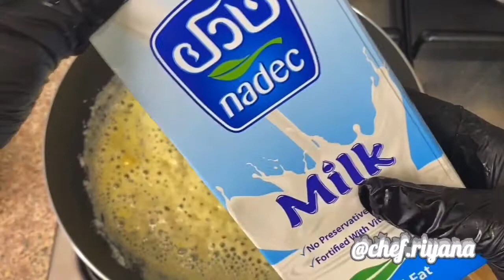اللحم المفروم بالتورتيلا والباشاميل tortilla minced lamb with bachmal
المقادير :
زيت
 بصل مفروم
٢ فص ثوم مفروم
لحم غنم مفروم من مصنع البحرين للحوم
رشة فلفل اسود
طماطم مفرومة
جزر مقطع قطع صغيرة
مرقة اللحم من كنور
خبز التوريلا
للبشاميل:
زبدة ملعقة طعام
ملعقة طعام طحين جميع الاستعمالات
كوب حليب
زعتر بري ١/٢ ملعقة شاي
رشه ملح وفلفل اسود
Ingredients:
oil
 Minced onions
2 cloves garlic,
  Minced lamb
Pinch of black pepper
Chopped tomatoes
Carrots, cut into small pieces
Knorr Meat Stock
Toril bread
For Bechamel:
Tablespoon butter
Tablespoon flour all purpose
  A cup of milk
Wild thyme 1/2 tsp
  Sprinkle with salt and black pepper